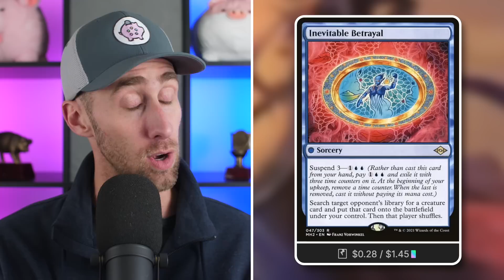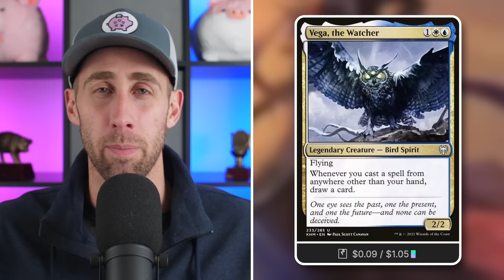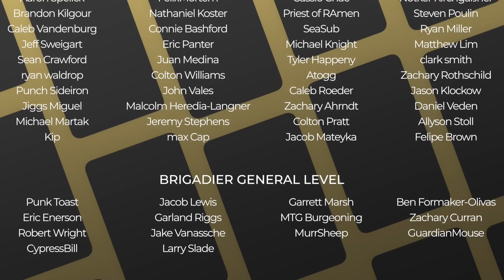Soooo Evil! | Narset, Enlightened Exile | March of the Machine: The Aftermath Leaks | MTG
The Commander's Quarters is your Magic the Gathering source that helps you Command Your Budget! Narset, Enlightened Exile is a new exciting potential spoiler from March of the Machine: The Aftermath!